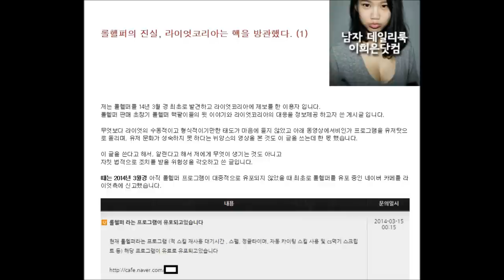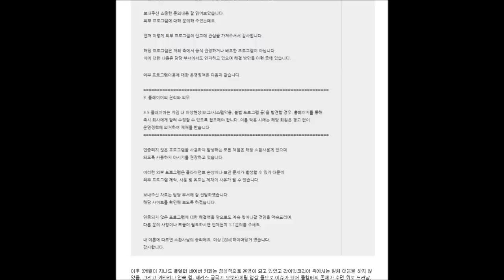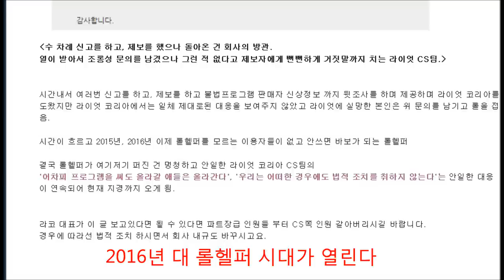재넌 ● 롤 헬퍼 시대가 열렸다??! 라이엇의 대처 !!